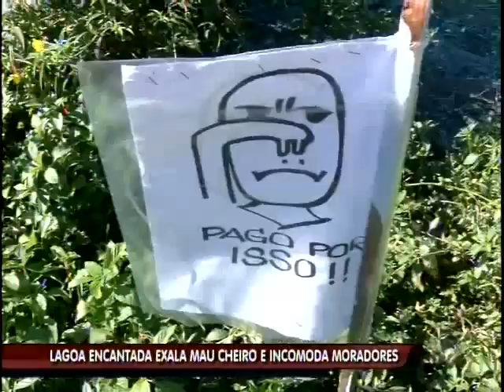População cobra providências do poder público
Moradores da região da Lagoa Encantada reclamam do mau cheiro, falta de limpeza, coleta e manutenção do espaço.